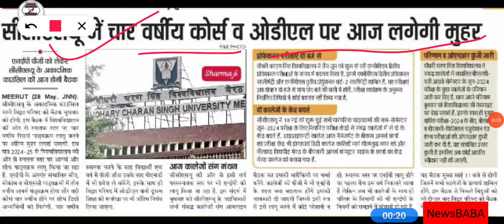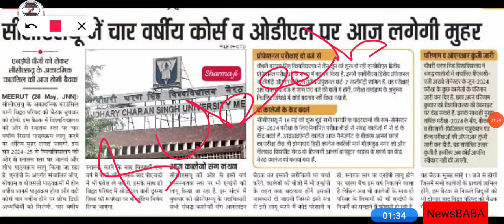Ccsu news update today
Ccsu LLB exam datesheet  |Ccs university datesheet 2024 |Ccsu admit card 2024